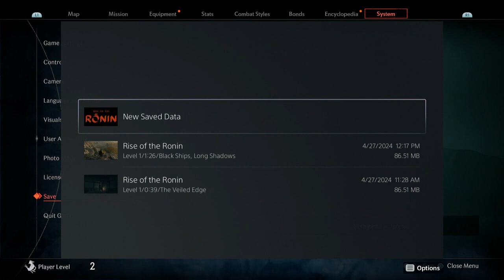Let's Play Rise of the Ronin, Part 3, The Open World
time to set off into the world of 1800's Japan. A time of expansion and the end of an era.
5/8/24